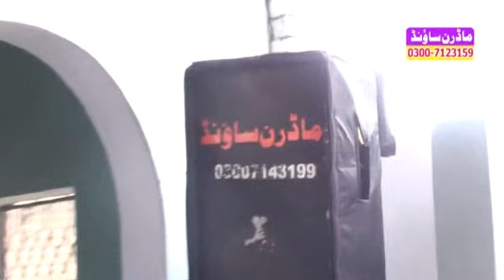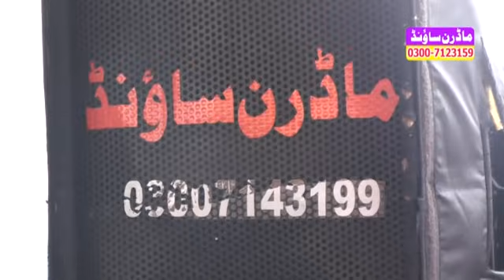Abdul Hameed Chishti Golarvii By Modren Sound Sialkot 03007123159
Khatam e Pak Talwara Rajputan